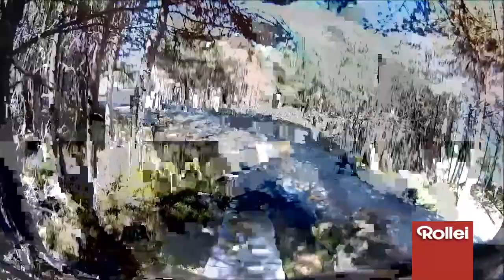RISE RoadTrip by ROLLEI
Filmed with cameras ROLLEI